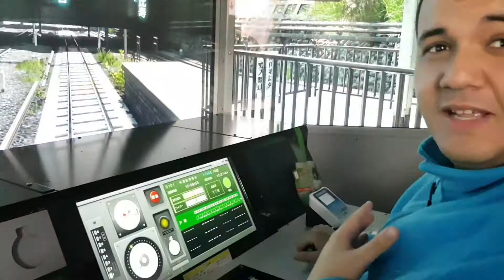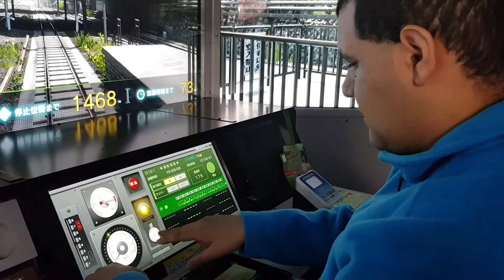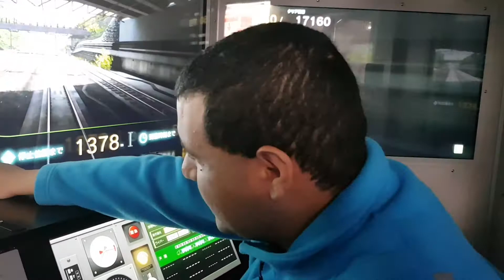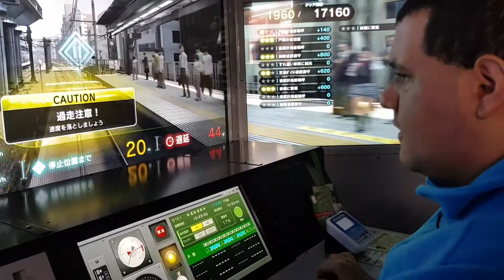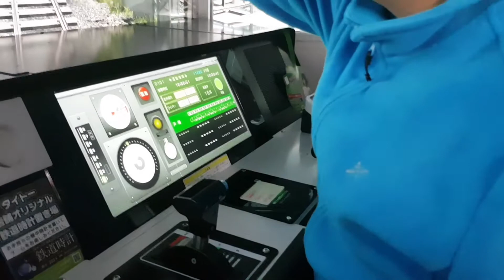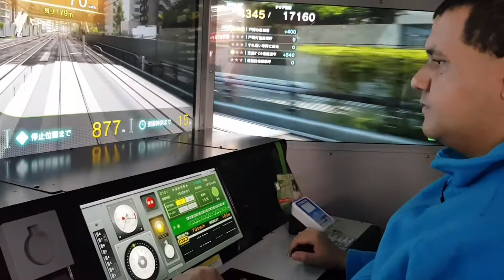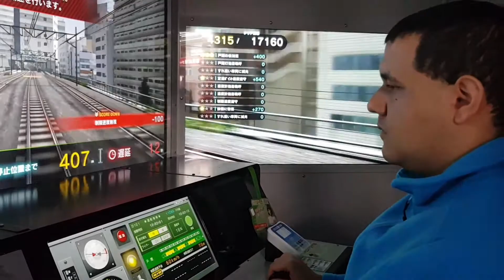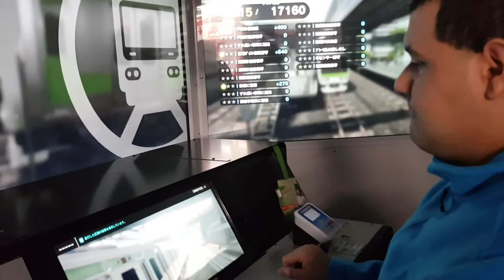Je conduit un train au japon